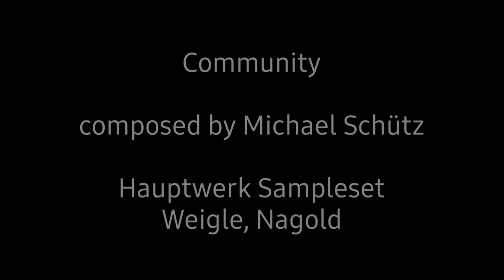Michael Schütz | COMMUNITY | Hauptwerk Weigle, Nagold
This song was composed by Michael Schütz in 2008. I played on the Hauptwerk Sampleset Weigle, Nagold. Have fun watching!

Dieses Lied wurde von Michael Schütz im Jahre 2008 komponiert. Gespielt habe ich auf dem Hauptwerksampleset Weigle, Nagold. Viel Spass beim Zuschauen!